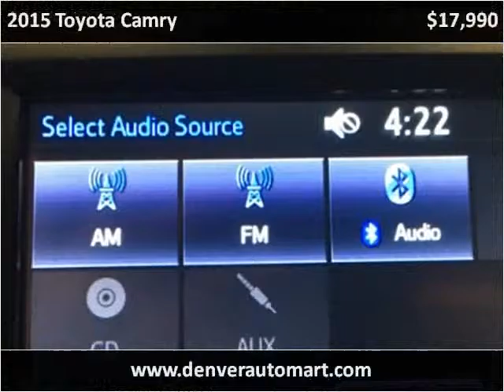2015 Toyota Camry Used Cars Aurora, Denver Colorado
This 2015 Toyota Camry is available from Auto Mart USA.